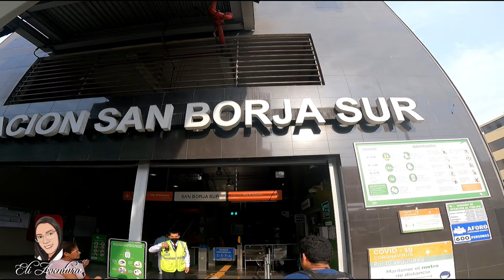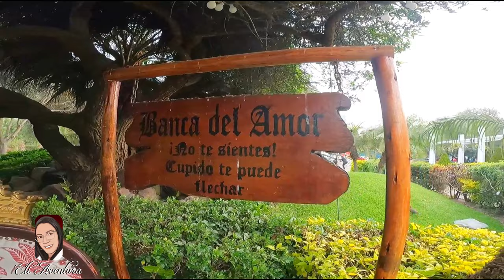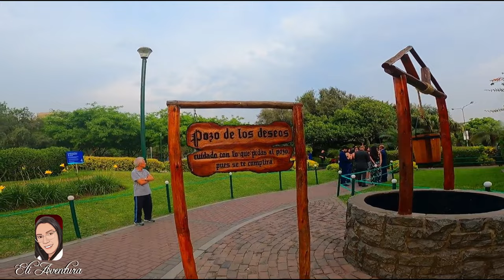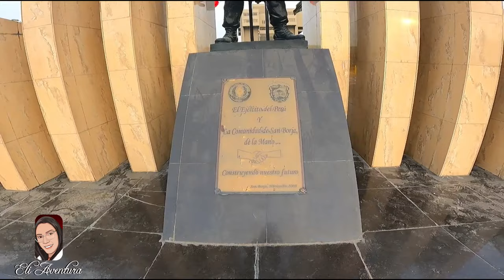Que hacer en el Parque la felicidad en san Borja 2022